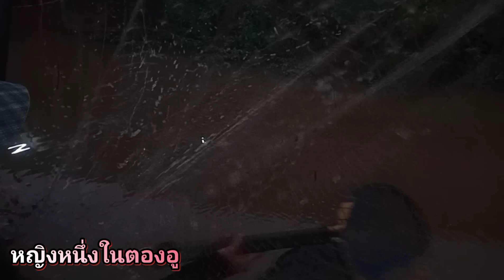ยกยอตอนเช้าตรู่ ยังมีปลามาให้ลุ้นตลอดเจ้า#ม่วนๆหมานๆ🐟🐟Ep.449